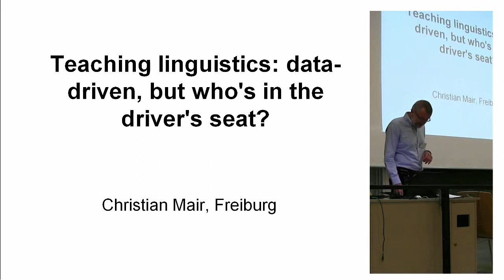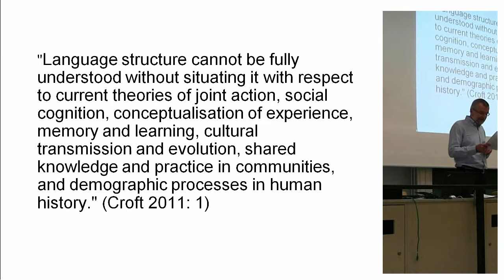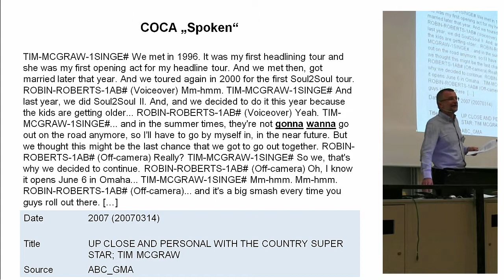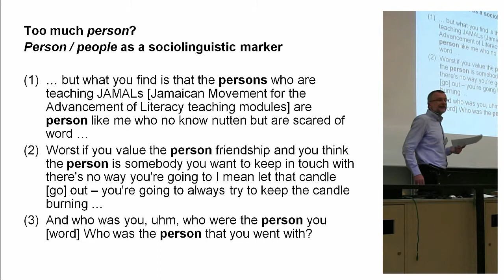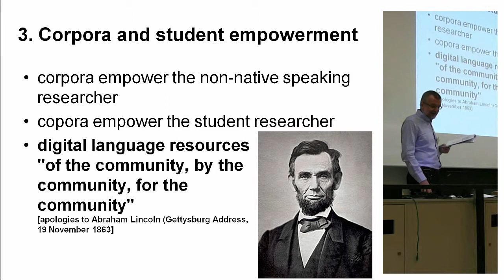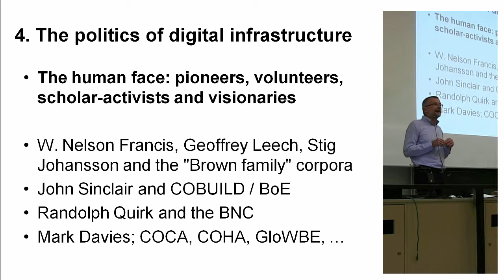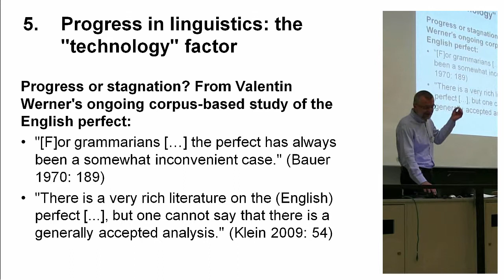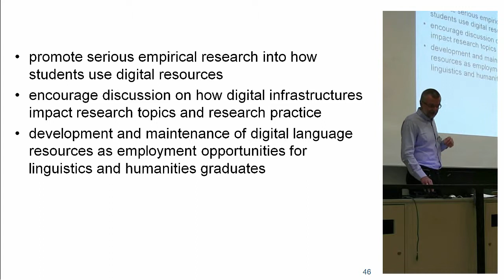Christian Mair - Teaching linguistics: data-driven, but who's in the driver's seat?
Plenary Lecture by Prof. Dr. Christian Mair (Freiburg, Germany), held during the 2nd GAL Congress at Marburg University, Germany-